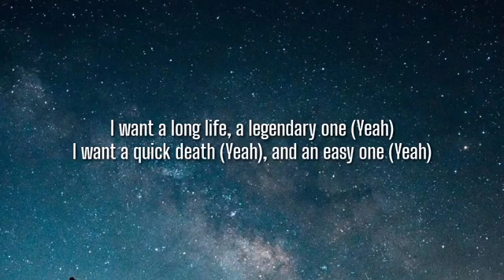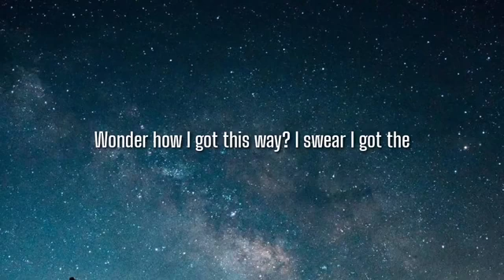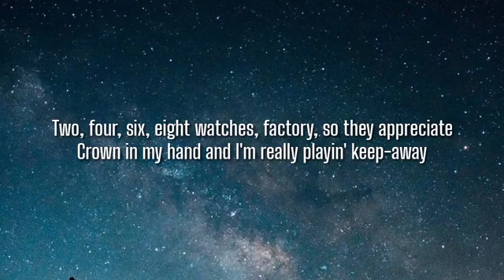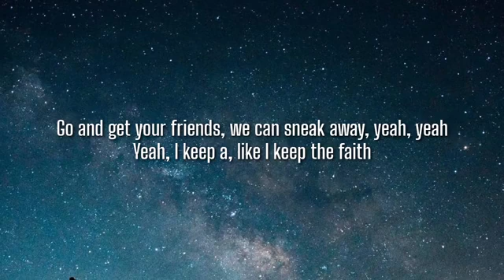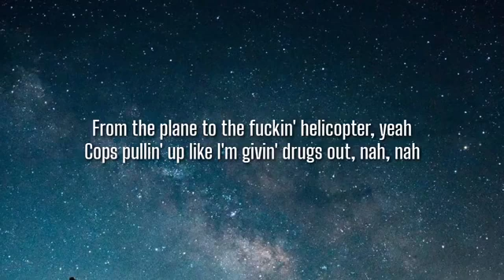DJ Khaled - Popstar (Lyrics) ft. Drake Starring Justin Bieber | OneLyrics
Lyrics

(Bitches)
DJ Khaled

[Drake:]
2020, I came to fuck it up, yeah
I'm a popstar, but this shit ain't bubblegum, yeah
That shit platinum just like all of my releases, my girl
Niggas come for me, I tear them all to pieces, my girl
Please don't take no shit that's 'bout to have you geekin'

The ones that start like, "Drizzy's shit was cool, but we even"
Shit don't even usually get this big without a Bieber face

From the plane to